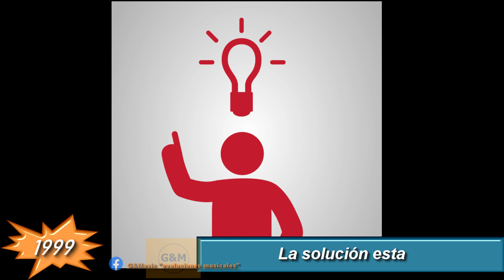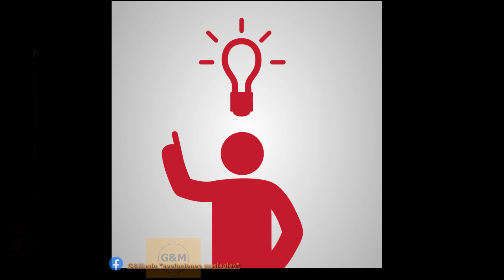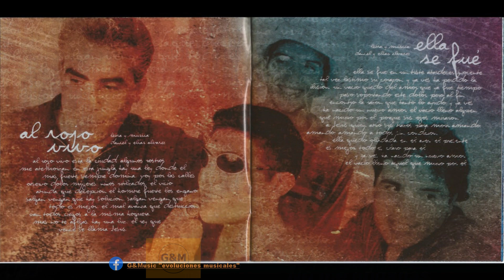La Evolución Musical De Puerto seguro